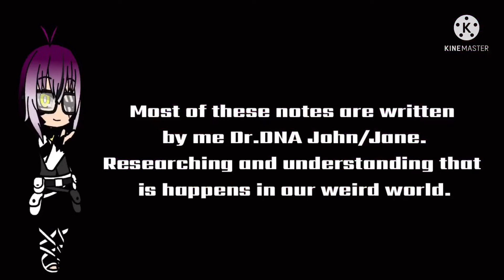Data Log : Episode 0 Inspector Note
Description
Someones watching me making this notes it’s a different feeling it’s not my master or creator so who is it… it have that malevolent feeling when I was darkness… some one took the darkness somewhere else then.

What is my channel
Welcome to Oreca The Creator writing this on Jun 20 2021. So yeah welcome again this channel has been through alot over the years but I think I know what I do mostly in this channel.
Gaming, VTubing, Vlogging, and mostly Gacha vids and I am very different from those cringe kids I think and hope.
I made a group called the Gacha AU and it was formed not so long ago. Our main goal is to make a well connected au with transferring stories and well made collaborations. Being part of the group means your part of an AU or your in a different way. We will cross paths either way. We will help and support each other, not quit or give up.

Songs/Audio
Series X Boot up
Smell of the Game

Sources
Kinemaster
Readdle Documents
(Sfx/Greenscreen play list)
Gachaclub
Reality
Custom Cast
Photoleap

Docs/Folder
Data Logs